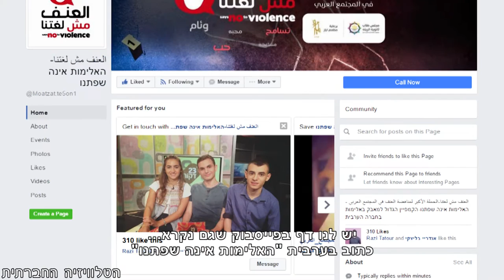האלימות אינה שפתנו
ראיון עם ראזי טאטור, נער פלסטיני ישראלי בן 16 מהצפון, אשר מנהל קמפיין נגד אלימות בחברה הערבית בישראל.